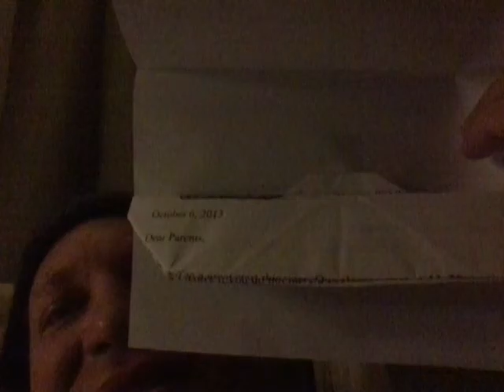Hwk Learn to memorize with Pmemory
Child wisdom , parenting , , Daniel Caron in Deltona Florida , homeschooling dad , homemaker dad , house-husband dad , confidence , goals , babysitting , persuasion techniques , life coach , marriage advice